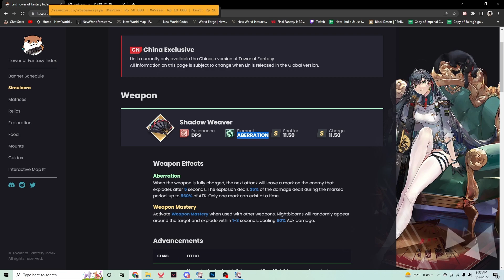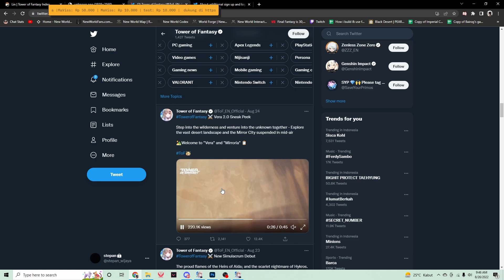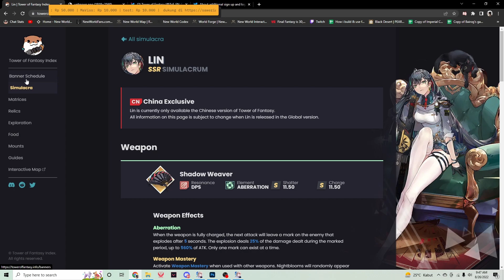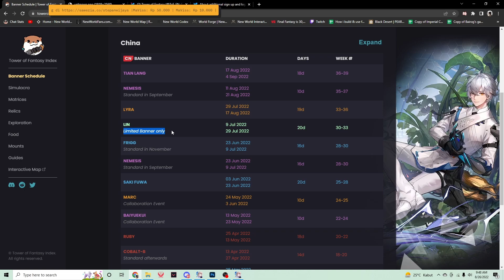I Reroll 15 Times For Lin Ye, F2P Please Save Dark Crystal | Tower of Fantasy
0:00 Pulls
0:40 Reroll Vs Continue
3:55 Lin Ye Review
4:40 Team Comps with Lin Ye
5:33 2.0 Patch Announcement
6:17 Limited Banner Only Lin Ye
7:18 Outro

nemesis
lin ye
dark crystal